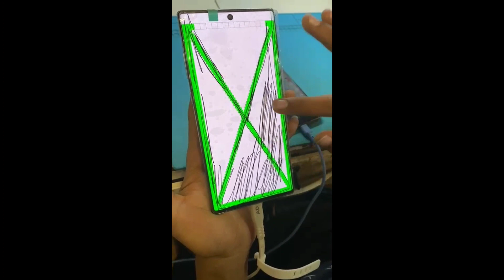Samsung note 10 plus hancur Lebur habis perang